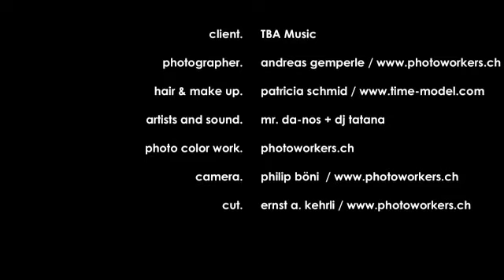Fotoshooting Summerparade 2008 CD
Die DJ Stars Tatana und Mr. DaNos waren wieder bei photoworkers.ch fürs Covershooting. Fotograf Andreas Gemperle ist geübt im Inszenieren von Promis aber nicht nur das. Schau selbst!